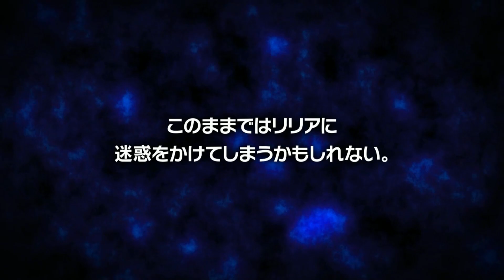#1 限界凸記 モエロクロニクル Moero Chronicle PC (Japanese)